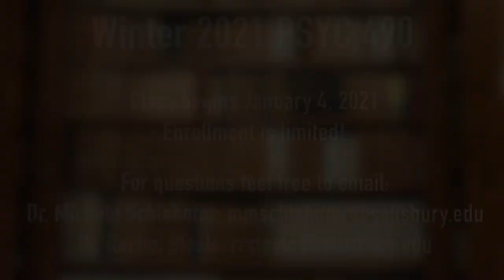Psychology "Caste in India and the US" Course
Join Psychology students and professionals from Salisbury University (US)  and Pandit Deendayal Petroleum University (India) in reading and discussing the New York Times' best selling book "Caste: The Origins of Our Discontents" by Isabel Wilkerson.